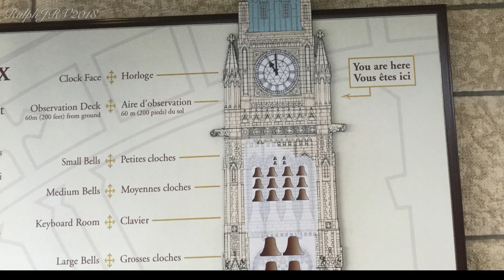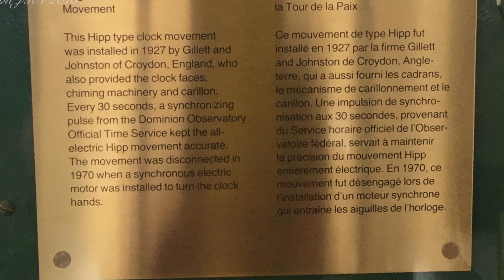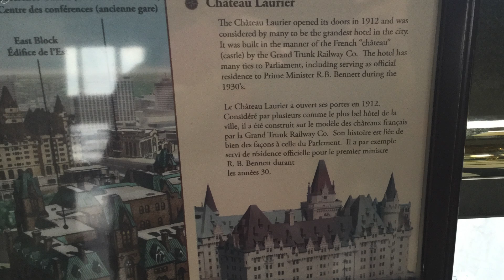PAISAJES DESDE EL PARLAMENTO DE OTTAWA, CANADÁ.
Coloquialmente conocido como La Colina, se encuentra en la orilla Del Río Ottawa, Su suite de estilo neogótico. Es la sede del Parlamento de Canadá.